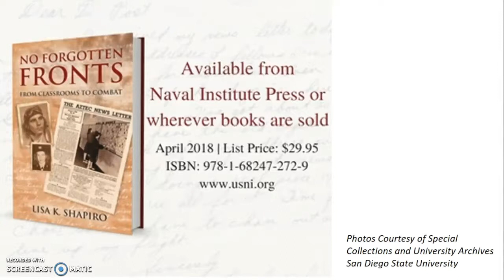No Forgotten Fronts by Lisa Shapiro